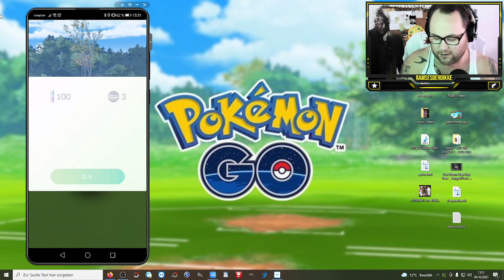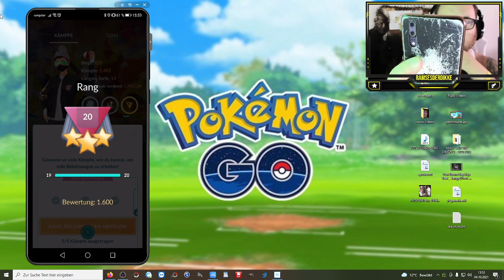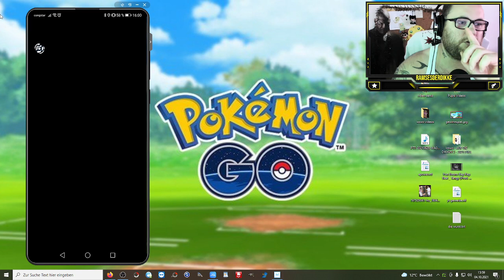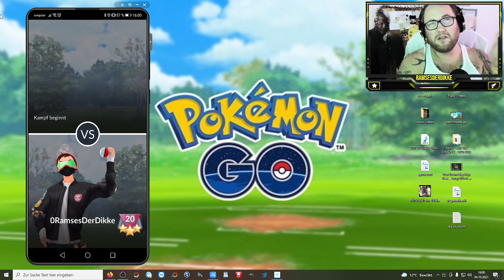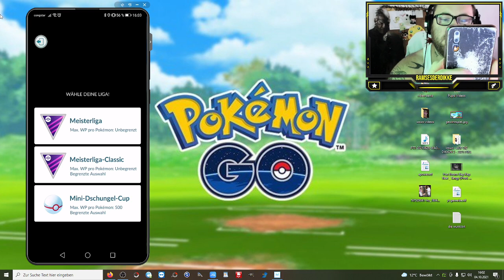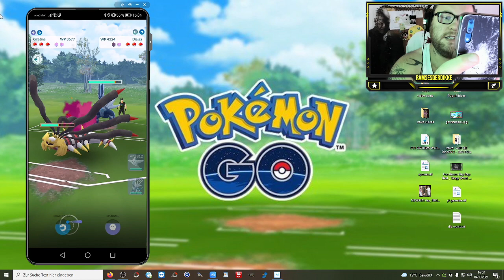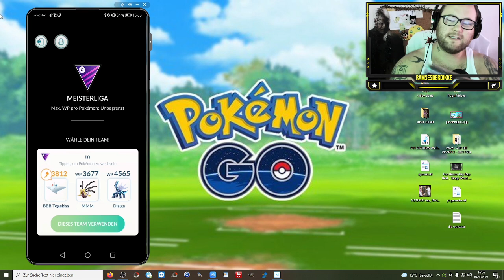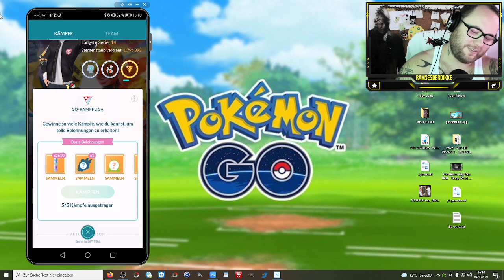Ramses Minus : TROTZDEM ein PERFEKTES Video !!! | Pokémon GO Deutsch # 1587